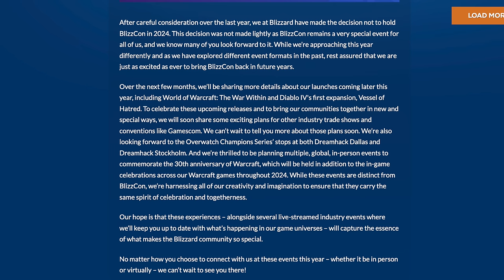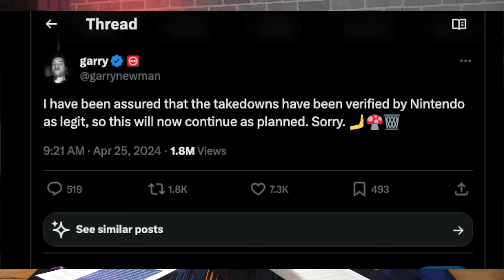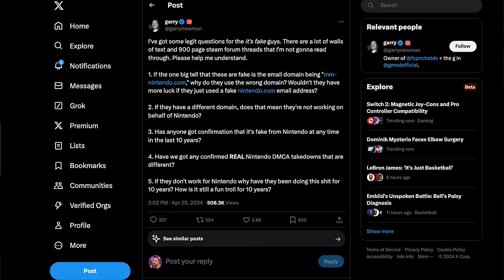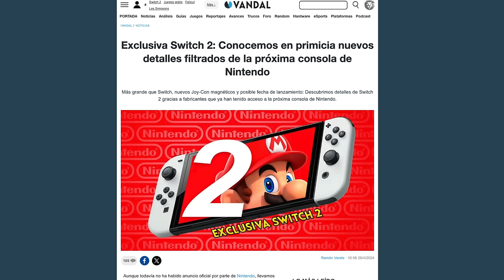Report: Nintendo Switch 2 Controller Details + Nintendo Framed? | VG News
We didn't know there would be Nintendo Switch 2 News today, but here we are! That and more on this week's episode of VG News!

00:00 - Intro
00:29 - New The Thousand Year Door Details
03:28 - Blizzcon is Cancelled
07:01 - Did Nintendo Just Get Framed?
10:42 - All New Details for Nintendo Switch 2